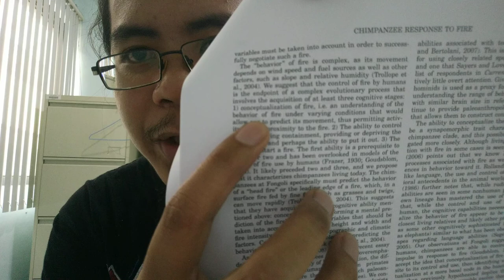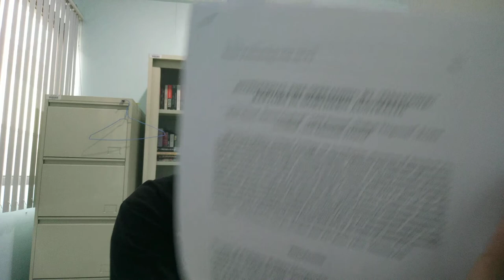Review of "Bears Discover Fire" by Terry Bisson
Here, I briefly discuss this Hugo and Nebula winning short story, as well as the possibilities and implications of other species discovering fire.